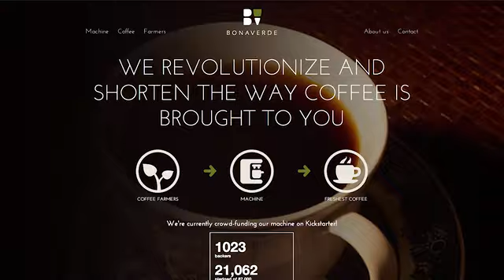World’s first roast grind brew coffee machine